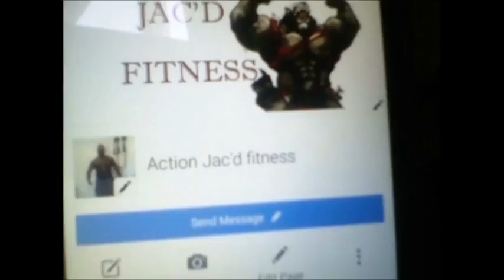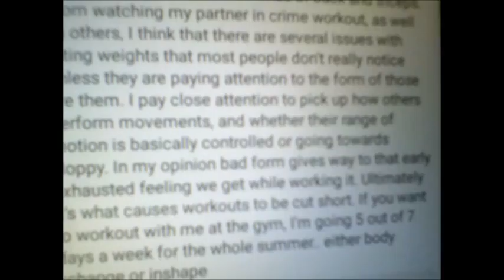Controlled Movements and Proper Form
The key to a longer workout without the feeling of being exhausted is controlling the movements as well as the weights.